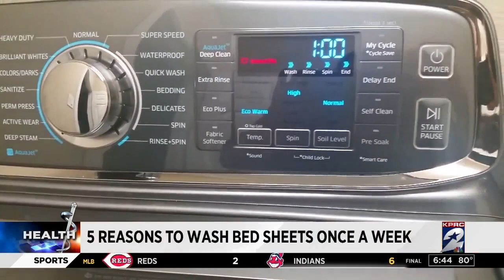Are you washing your sheets often enough?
"There are certain people that need to be more concerned than others,” said Baylor College of Medicine, clinical assistant professor of dermatology, Dr. Rajani Katta.